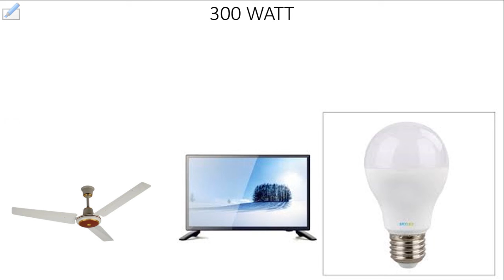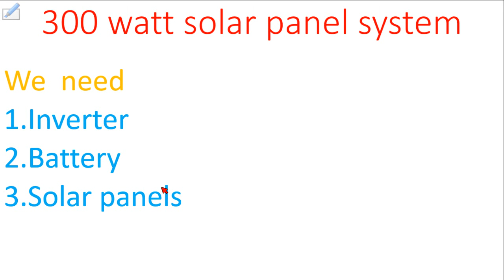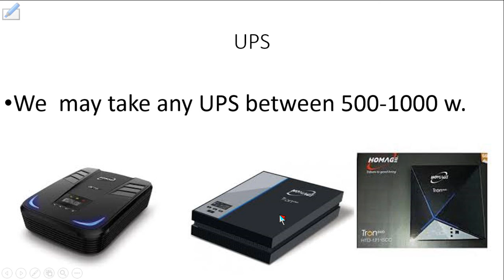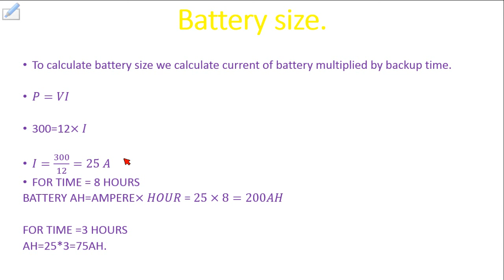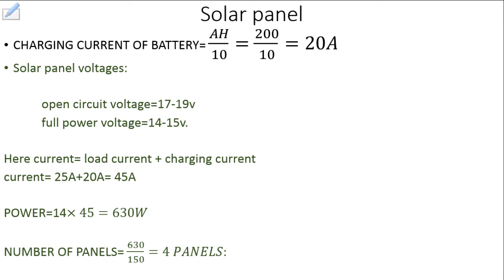300 watts Solar system for home calculations │ Battery Inverter Ups requirement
WE ARE GOING TO START F.SC FULL COURSE FROM TODAY. THIS IS THE FIRST TOPIC.
DO YOU FEEL ANY DIFFICULTY IN PHYSICS BASICS??? THEN THIS CHANNEL IS FOR YOU.
          I AM AN ELECTRICAL ENGINEER BUT PHYSICS IS MY FAVOURITE SUBJECT AS IT IS USED VASTLY BY ELECTRICAL ENGINEERS.I ALWAYS KEEP ON READING PHYSICS TOPICS AND ARTICLES ABOUT PHYSICS.
     THE PURPOSE OF THIS CHANNEL IS TO DELIVER, SPREAD AND SHARE ALL MY KNOWLEDGE WITH OTHERS SPECIALLY STUDENTS BECAUSE THIS CHANNEL FOCUSES MORE ON BASICS OF PHYSICS AND ENGINEERING.THE MEDIA USED WILL BE URDU AS WELL AS ENGLISH IN MY VIDEOS. MOREOVER I SHALL ALSO USE PICTURES ANIMATIONS AND TABLES AS NEEDED TO MAKE CONCEPTS CLEAR.
      I SHALL TRY TO UPLOAD NEW VIDEOS EVERY DAY THIS CHANNEL WILL BE REGULARLY UPDATED.THE MAIN FOCUS OF THIS CHANNEL WILL BE BASIC CONCEPTS FOLLOWED BY NECESSARY DETAILS FOR SOME TOPICS.
PLEASE GIVE ME YOUR VALUABLE FEEDBACK FOR I CAN IMPROVE MY PERFORMANCE AS PER MY AUDIENCE NEEDS.